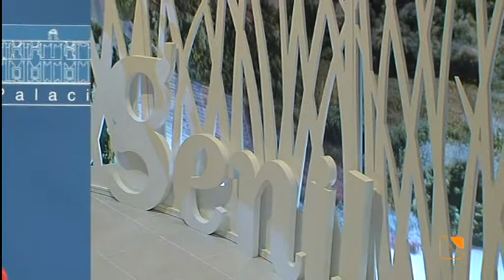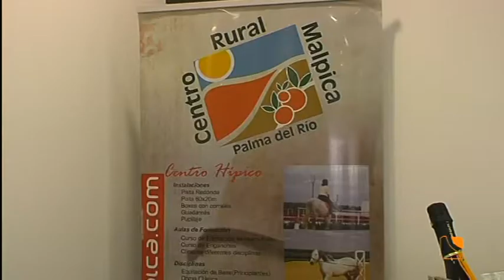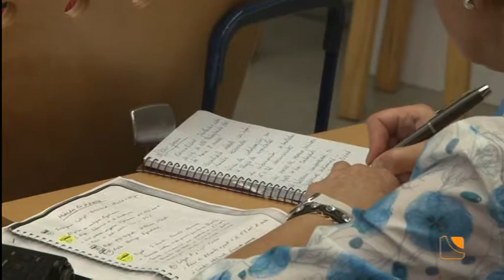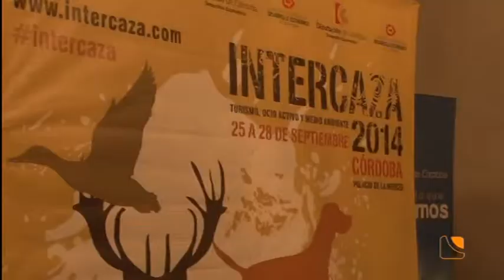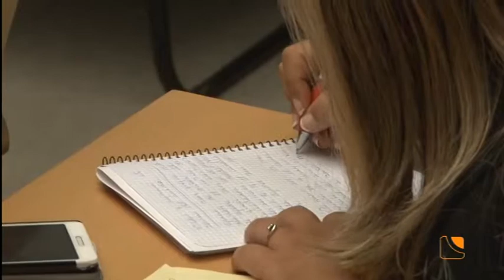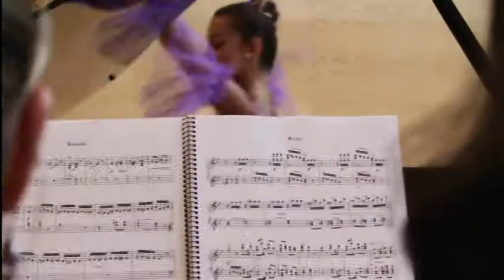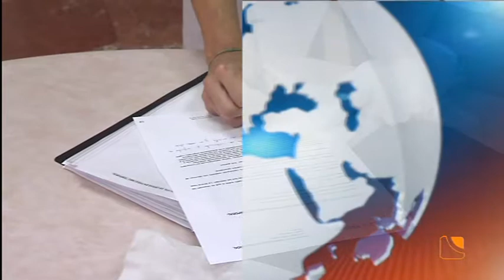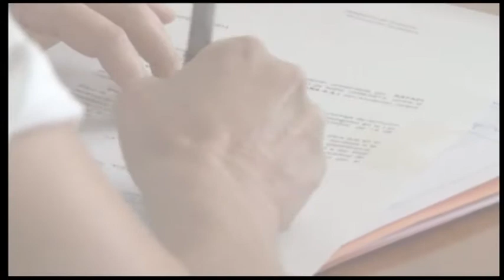Noticias 18-09-14 Guadalquivir Televisión